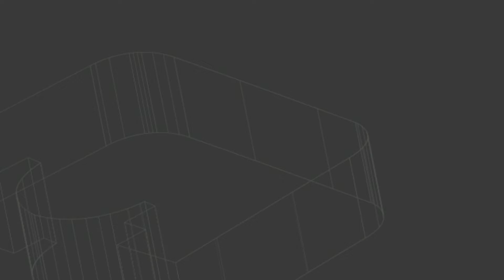BEng (Hons) Building Services Engineering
BEng (Hons) Building Services Engineering student Lewis talks about his experiences of studying at Leeds Beckett.